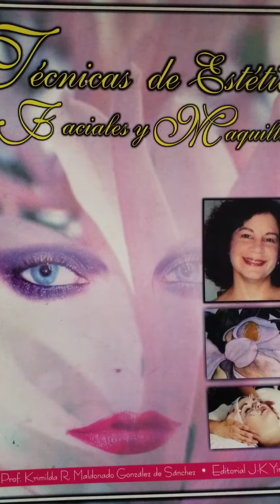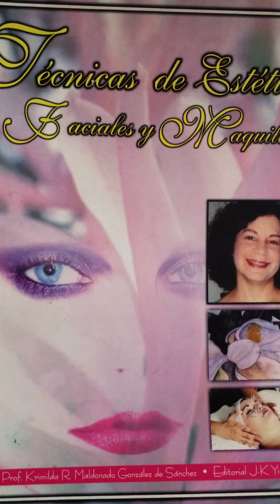Poema "El Tiempo" de la autoría de Krimilda R. Maldonado-González.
El libro "Técnicas de Estética, Faciales y Maquillaje" lo pueden conseguir en Amazon.
"Todo es cuestión de tiempo"
"El Tiempo de Dios es Perfecto"